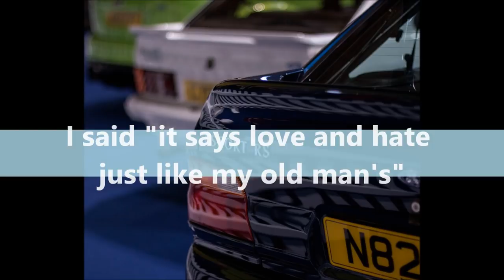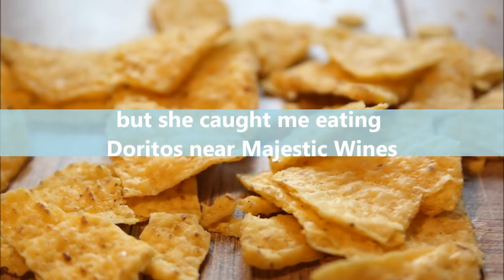WEST HOWE GIRL - (Galway Girl) PARODY SONG - Julian Barry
It's got to be done for a laugh, hasn't it? 😂

🎧🎵I'm on Spotify, stream on the below link and you can even listen offline 👍 🎧🎵

🎶🎧 I'm also on Apple Music, 🙌!